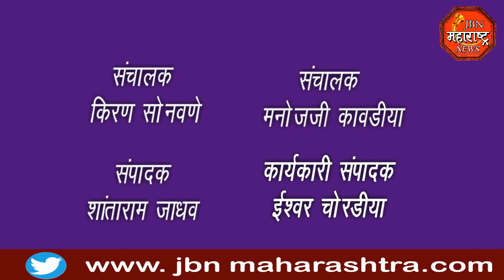jbn maharashtra news jalgaon